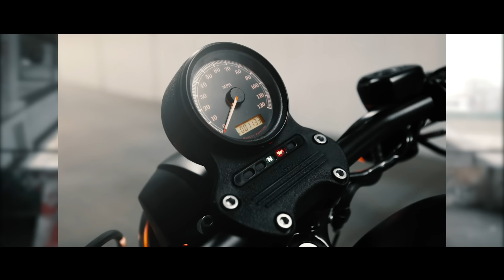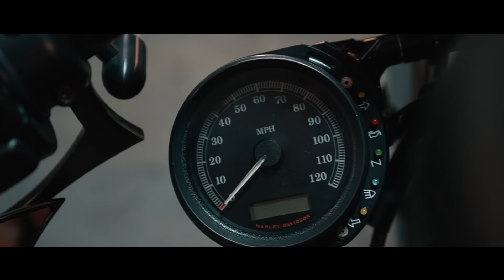Мой HD SPORTSTER - билет в клуб HARLEY-DAVIDSON.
Автомобиль возит тело, а байк Душу - слышали это выражение?
В этом видео я попытаюсь обьяснить, что это значит и почему я купил себе Harley-Davidson Sportster Iron 883 и переделал его в Bobber.